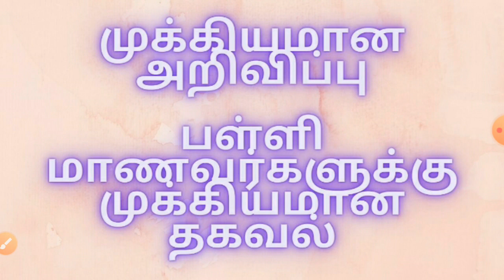9th,10th, 11th, 12th std public exam updates 2021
11th biobotany chapter 8 part 1

11th biobotany chapter 8 part 2

11th biobotany unit 3 part 2

11th biobotany unit 3 part 3

11th biobotany unit 3 part 4

11th biobotany unit 3 part 5

11th biobotany unit 3 part 6

11th biobotany unit 3 part 7

11th biobotany unit 3 part 8

# school reopen latest news 2021
# school reopen for 11th std
11th std